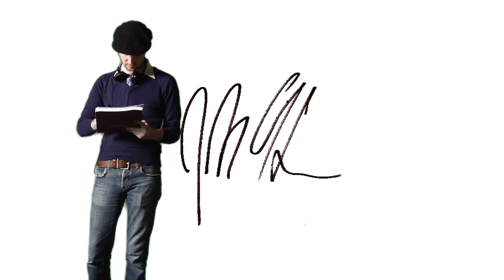TubeContest Main Introduction Video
Promote Yourself on TubeContest.com Today...
Where Fame is Just Another Vote Away!